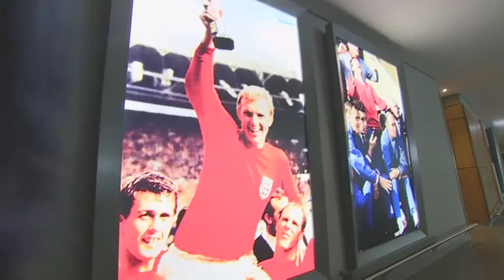Interviewing Greg Dyke for ITV Meridian, Thursday 12th June 2014